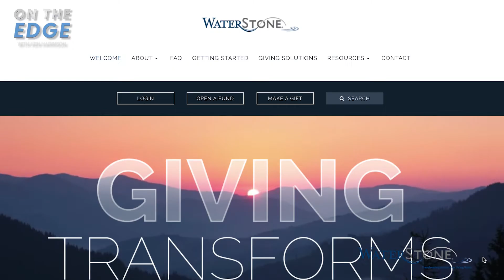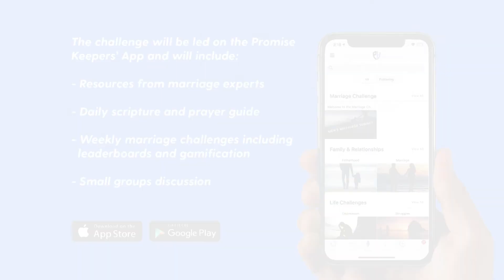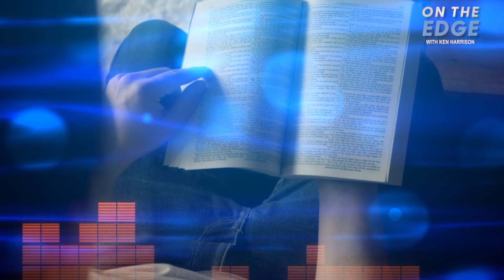Special Edition, "On the Edge with Ken Harrison," Part 2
This week, we're presenting Part 2 of this special edition of "On the Edge with Ken Harrison," featuring Promise Keepers' Men's Marriage Summit. Speakers include:

- Dr. Gary Chapman (of the 5 Love Languages: The Secret to Love that Lasts)

- John Bevere and Lisa Bevere of Messenger International
- Jimmy Evans of Gateway Church
- Dr. Gary Rosberg, marriage expert and ministry leader at Dr. Gary and Barb Rosberg
- Jerrad Lopes of Dad Tired & Loving It
- Crawford Lorrits of Fellowship Bible Church Roswell, GA
- Addison Bevere
- Al Robertson
- Rev. Samuel Rodriguez
- Tim Ross of Embassy City Church
- Jonathan Evans
- Rick Burgess of Rick and Bubba and the Man Church
- Dan Seaborn
- Brad Stine
- Victor Marx
- Chad Hennings
- Ken Harrison of Promise Keepers

You're invited to take part in 3 weeks of daily challenges to help put this event into action in YOUR marriage! Access the daily challenges by downloading the Promise Keepers app. Just search "Promise Keepers" on the App Store or Google Play to get started.